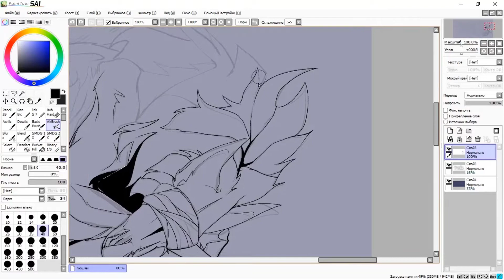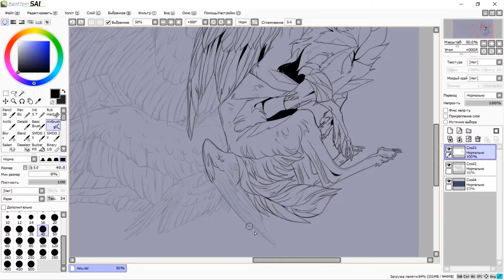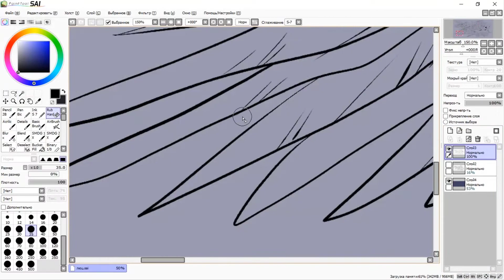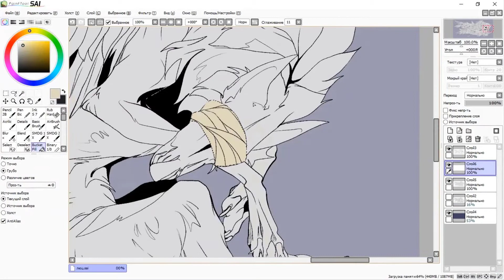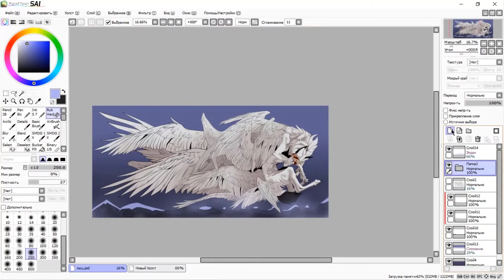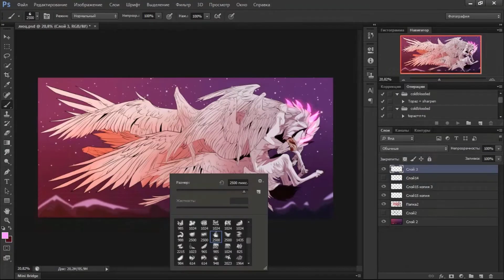speedpaint #38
+1 speedpaint